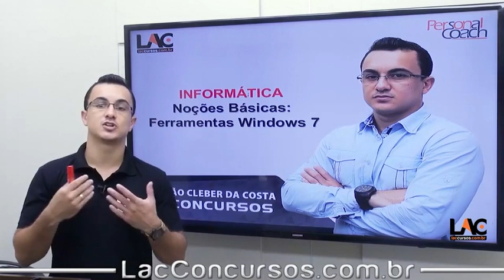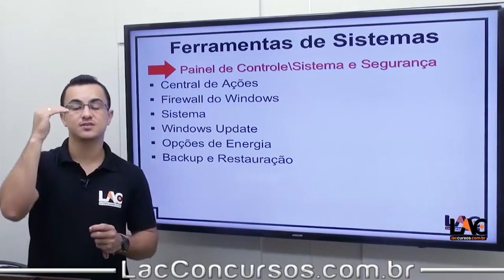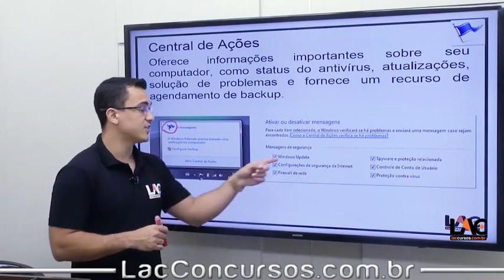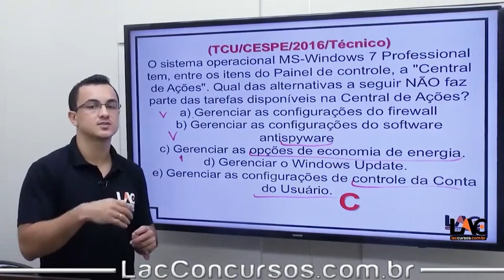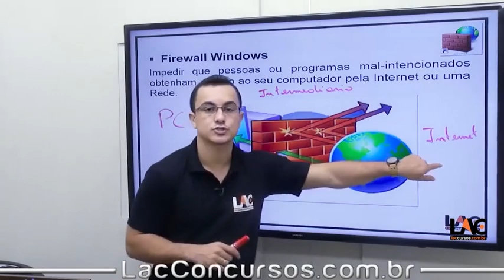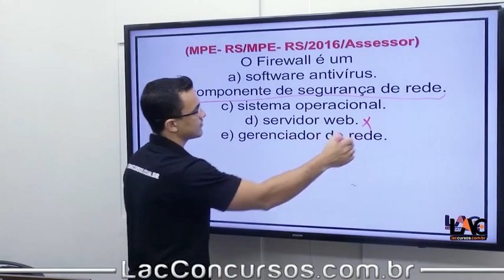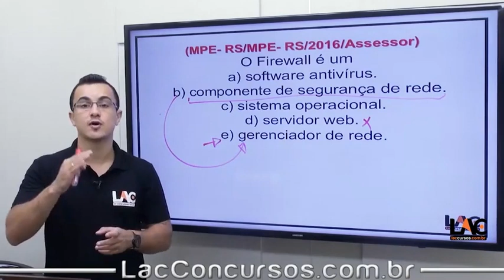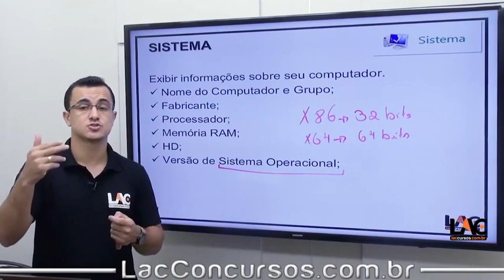UFRJ - Ferramentas | Windows 7 | PT1 - Informática